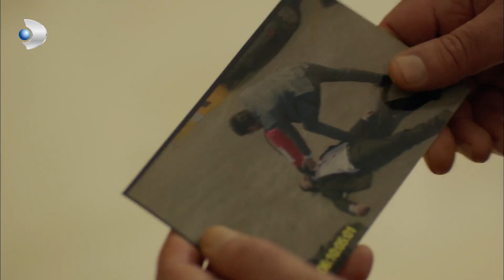Zafer, Sadrettin'i Akladı - Poyraz Karayel 6. Bölüm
Kulaksızın oğlunu öldüren Sadrettin, Zafer sayesinde aklanıyor.

Poyraz’ın Zor Kararı….Acaba Poyraz, oğlu için Ayşegül’den vazgeçebilecek midir?
Sadreddin ,Bahri ve Poyraz’ın yakınlığını gördükçe, Poyraz’a daha fazla diş bilemeye başlar. Onu babasından uzaklaştırmanın yollarını arar.

Ayşegül’le ilişkisi ortaya çıkan Poyraz bir seçim yapmak zorundadır. Sema,Poyraz’a oğlunu alabileceğini söyler ama bir şartı vardır. Ayşegül’le ilişkisini kesecektir.

Acaba Poyraz, oğlu için Ayşegül’den vazgeçebilecek midir?